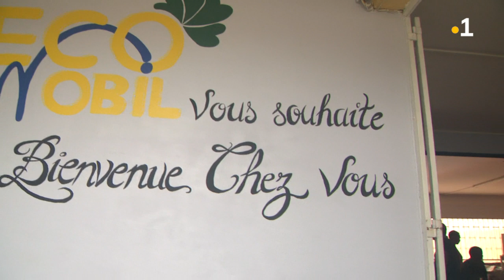Exemple de service civique en Martinique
LE SERVICE CIVIQUE ATTIRE CHAQUE ANNÉE DE NOMBREUX VOLONTAIRES EN MARTINIQUE.
EN 2010, ILS ÉTAIENT 241 À PARTICIPER À CE DISPOSITIF. EN 2016, ILS ÉTAIENT TROIS FOIS PLUS, SOIT 795 JEUNES.
LE SERVICE CIVIQUE C'EST LA POSSIBILITÉ POUR LES 16/ 25 ANS DE S'ENGAGER POUR UNE DURÉE DE 6 À 12 MOIS DANS UNE MISSION D'INTÉRÊT GÉNÉRAL. L'EXEMPLE DE SEPT GARÇONS ET FILLES INTÉGRÉS AUJOURD'HUI DANS UNE ASSOCIATION TOURNÉE VERS L'ÉCOLOGIE.